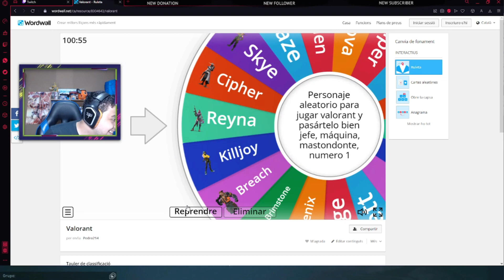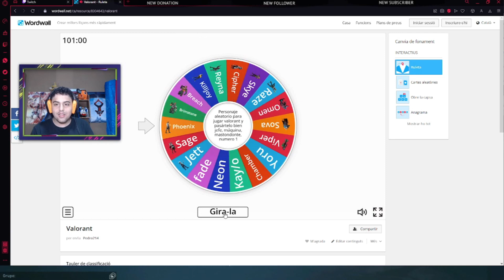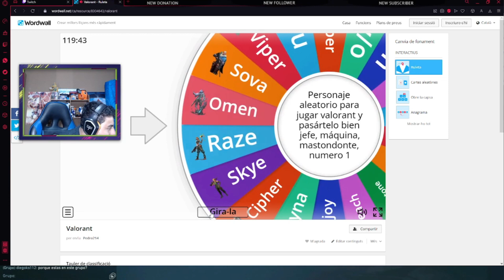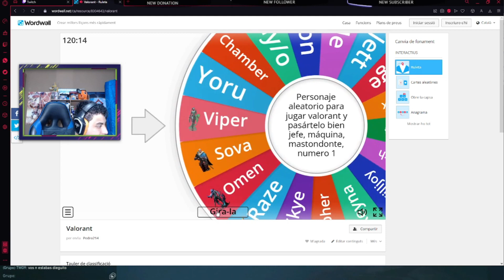JUGANDO VALORANT CON VALYOLO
MI PARTIDA MAS INTENSA EN RANKED DE VALORANT | GAMAXITO